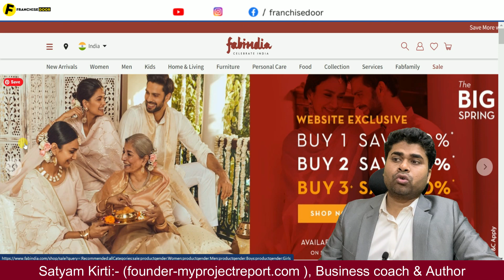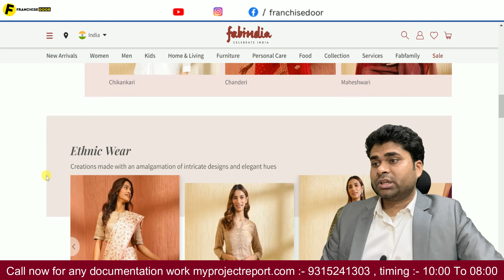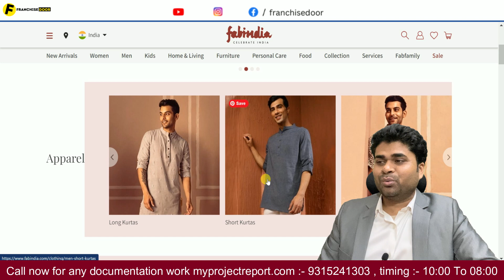✅franchise business✅/franchise opportunity/Business opportunity/profitable franchise/fab india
Title:- franchise business/franchise opportunity/Business opportunity/profitable franchise/fab india

The franchise door is the best @franchisechannel where a company promotes their business. This franchise channel is India's most reliable youtube franchise channel.

 Books written by Satyam Kirti :-
1.कर्नल की बेटी (Hindi Story book)
2. हसरतों के मोती (कविता संग्रह )
FOLLOW ME ON : - ( मुझे फॉलो करिये )

franchise
business opportunity
business ideas
franchise opportunity
Franchise India
franchise door
business opportunities
franchise business ideas
franchise channel
business idea
new business ideas
business
startup business
bigness idea